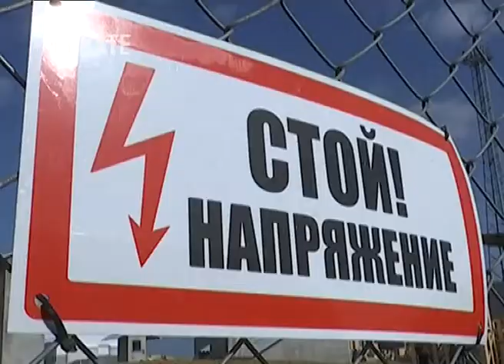На несколько часов без света остались сегодня жители соседнего региона. Новости Сочи Эфкате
В Крыму произошло полное отключение электроэнергии.
Сочи. Новости.
Телеканал Эфкате.